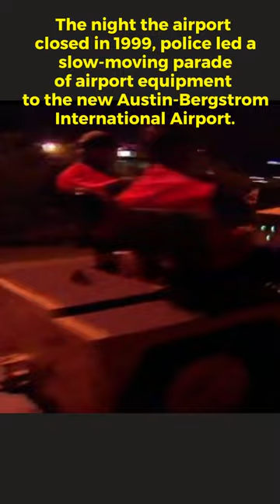Austin Mueller neighborhood was an airport ✈️ fbf | KVUE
Did you know Austin's Mueller neighborhood used to just be an airport?